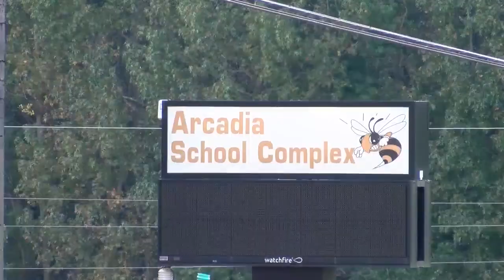Bienville sheriff’s office terminates SRO agreement with school district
The Bienville Parish Sheriff's Office has announced they will end their agreement with the Bienville Parish School Board to provide the district's schools with School Resource Officers.